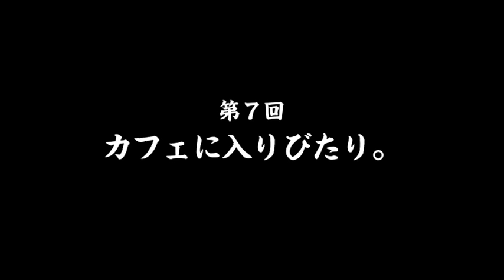07渡部陽一さんなぜここに−７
ほぼ日刊イトイ新聞「渡部陽一のおしゃべりは世界を救う。